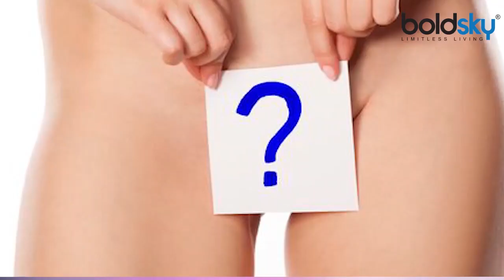इन Conditions में White Discharge होता है Normal, जानें कब पहुंचें Doctor के पास | Boldsky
Often women complain of white discharge from vagina (white discharge) ie white discharge. Women who have more white discharge have to face a variety of problems. However, every woman has to face the troubles related to it at some time. White discharge is normal in some situations and in some cases it may be due to your poor health. Come, know when and under which conditions white discharge occurs .

अक्‍सर महिलाओं को योनि से सफेद (Vaginal Discharge) पानी आने यानी वाइट डिस्चार्ज की शिकायत रहती है। जिन महिलाओं का वाइट डिस्चार्ज ज्‍यादा होता है, उन्‍हें कई तरह की समस्‍याओं का सामना करना पड़ता है। हालांकि, हर महिला को कभी ना कभी इससे जुड़ी परेशानियों को झेलना पड़ता है। कुछ स्थितियों में वाइट डिस्चार्ज नॉर्मल होता है और कुछ स्थितियों में यह आपकी खराब सेहत के कारण हो सकता है। आइए, जानते हैं कब और किन स्थितियों में नॉर्मल होता है वाइट डिस्चार्ज.